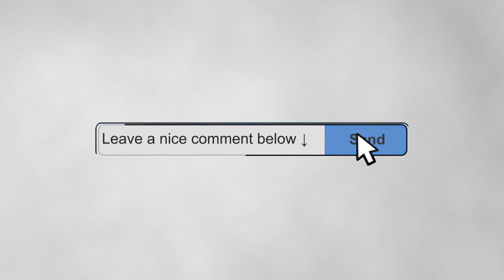Dating A Taurus Man & Dating A Taurus Woman: Top 7 Things You Need To Know In 2022 | Taurus In Love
Taurus is the second sign of the zodiac and belongs to the earth element. The people who are born under this zodiac are ruled by the planet Venus, which makes them loving, sensitive, loyal and affectionate. They are known to be great friends and partners in relationships. However, they can be quite challenging at times when it comes to dating them. Therefore, we have gathered the list of top 7 things you need to know about dating a Taurus.
So if you have a Taurean crush, keep reading this post.

Dating A Taurus Man
Dating A TaurusWoman
Love compatibility
Taurus Horoscope
Taurus in love